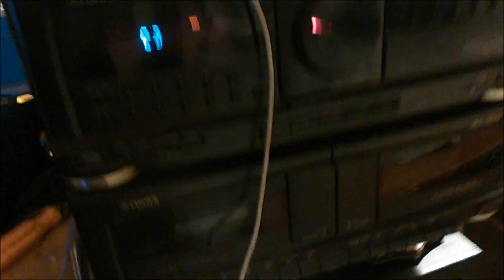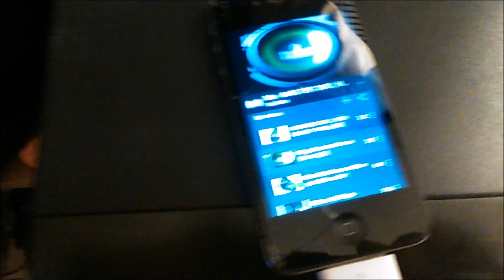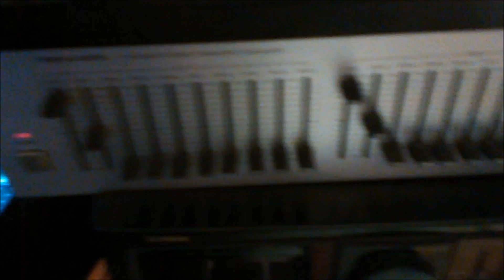random speaker blowout 2